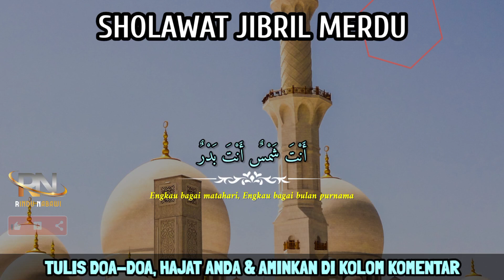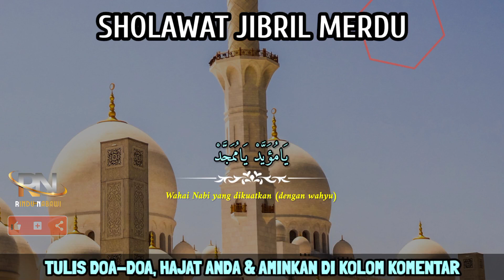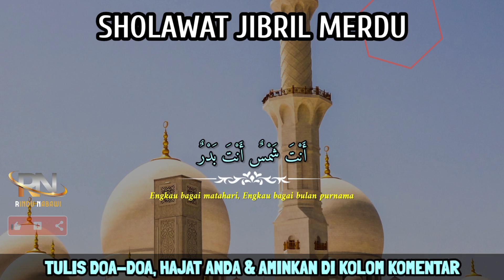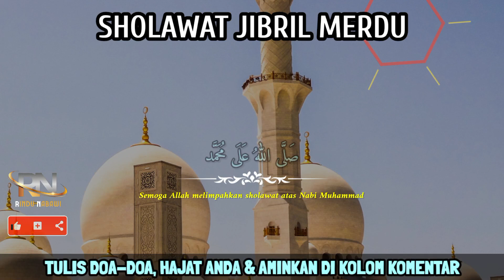SHOLAWAT JIBRIL MERDU DZIKIR SHUBUH, SHOLAWAT PENARIK & PENGUNDANG REZEKI PALING MUSTAJAB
Original Sound By : RINDU NABAWI
Recitation : Aribata NM
Editor : tuChin
Footage : By Pexel & Pixelbay
Editing With : KINEMASTER

Urwah alBariqi